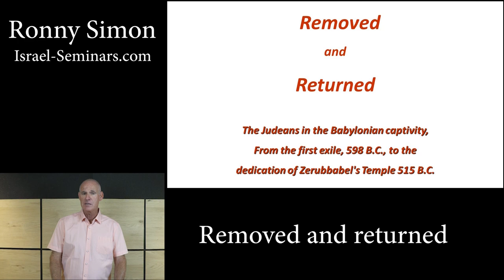Lecture no.4 - Removed & returned. The days of Ezra & Nehemiah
A taste from a lecture series by Ronny Simon

The destruction of Solomon's Temple and the Babylonian exile seemed at the time as a terrible disaster. Yet, during the exile in Babylon the nation went through a time of amazing restoration as well. The lecture focuses on the Judeans in Babylon – their daily life, their integration into the local society and the way they kept their national and religious structure. Keeping the national institutions and the national-religious way of life will ley the foundations of the second Temple era.